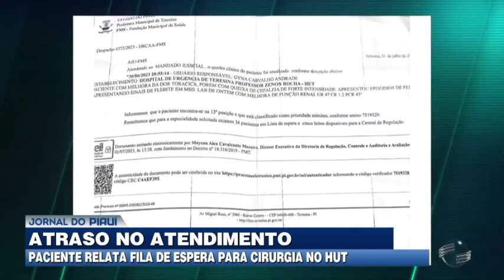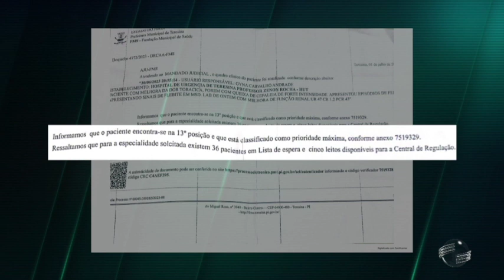Pacientes relatam demora para cirurgia no HUT